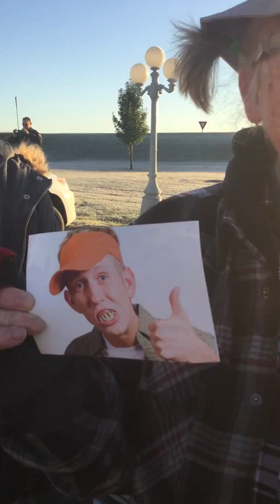Story of Team 3 - Country Bumpkins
Starting line at Citizens Bank of Newburg